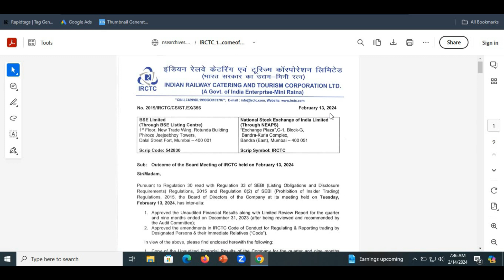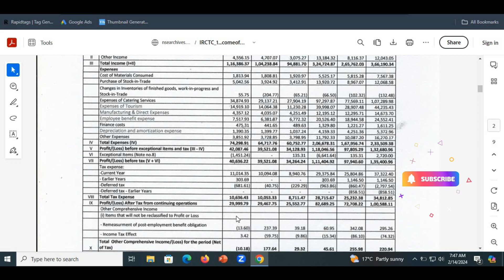IRCTC Q3 Results 2024||IRCTC Share latest news 2024||IRCTC share latest result 2024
This video is about the IRCTC Q3 Results 2024